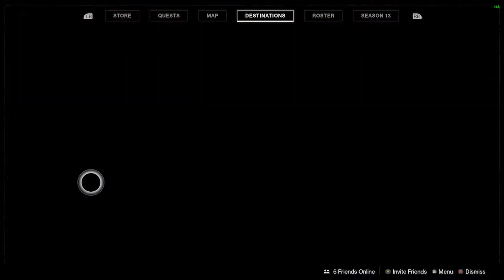Xur Is Here April 2 to April 6 2021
Happy Xur Day!!! Xur Is Here is back at it with another action packed episode of Xur Is Here!  This episode will take you from spawn location, to Xur, and show you his wares.